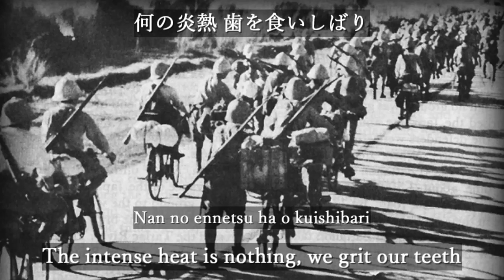Hashire hinomaru ginrin butai [With Eng and Romaji sub]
走れ日の丸銀輪部隊 / Hashire hinomaru ginrin butai / Run, Japanese bicycle infantry!

Singer: Akira Matsudaira
Performer: Teichiku Orchestra

Released in April 1943, it was a song for the Imperial Japanese Army's bicycle infantry in the Southeast Asia campaign. The lyrics were written by Kinya Shimada, and the music was composed by Haseo Sugiyama.

[Rōmaji]
Marai sensen honō no kaze ni
Akai kanna no hana ga saku
Ase ni mamirete petaru o funde
Yukuzo susumuzo johōru e

Hashire hashire hashire
Hashire hinomaru ginrin butai

Fukeba keppū hayate da kumo da
Isshasenri no toppasen
Nigiru handoru hisshi no manako
Teki no jinchi e tsurete yuku

Kotoba gawari ni hinomaru futte
Yobeba kotaeru marai jin
Yashi no kokage no kyūshi mo sumeba
Saraba yukouzo sensen e

Nan no ennetsu ha o kuishibari
Shingapōru o tada mezasu
Marai shingeki kaisoku butai
Mawaru sharin ni chiru hibana

Migi wa janguru hidari wa numa da
Teki ga bakuha no ashimoto de
Tobasu yūshi wa ashura ka kami ka
Hana no masurao wakazakura

[Japanese]
マライ戦線 炎の風に
赤いカンナの花が咲く
汗に塗れてペタルを踏んで
征くぞ進むぞジョホールへ

走れ 走れ 走れ
走れ日の丸銀輪部隊

吹けば血風 疾風だ雲だ
一瀉千里の突破戦
握るハンドル 必死の眼
敵の陣地へ連れて行く

言葉代わりに日の丸振って
呼べば答えるマライ人
椰子の木陰の休止も済めば
さらば行こうぞ戦線へ

何の炎熱 歯を食いしばり
シンガポールをただ目指す
マライ進撃 快速部隊
回る車輪に散る火花

右はジャングル 左は沼だ
敵が爆破の足元で
飛ばす勇士は阿修羅か神か
花の丈夫 若桜